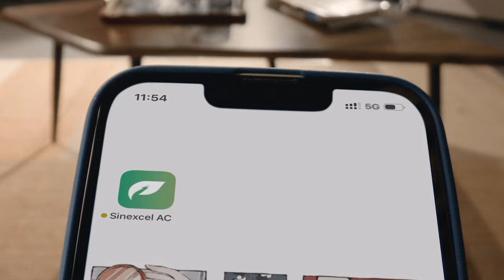TESSAN Wall-Mounted EV Charging Station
TESSAN Level 2 Wall-Mounted Electric Vehicle Charging Station.
Featuring a NEMA 14-50 plug and a 25ft cable with holder, compatible with all electric cars.
With a 10kW/h (240V/40A) rapid-charging capability, it can drive 29.6 miles with just 1 hour of charging.
Certified by ETL, FCC, and Energy Star, it is water-resistant and fire-resistant, rated IP65.